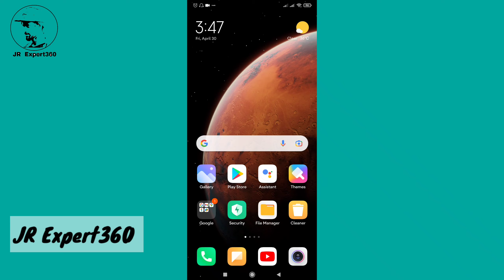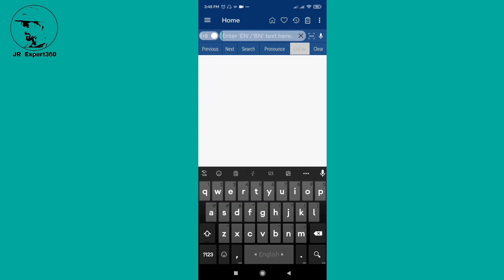অজানা ইংরেজি শব্দের বাংলা অর্থ জেনে নিন এক ক্লিকে | Best English Dictionary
শিক্ষামূলক বিভিন্ন  ভিডিও দিয়ে "J R   E x p e r t 360 " চ্যানেলটি বানানো হয়েছে। আশা করি সবার ভালো লাগবে।

OUR INFORMATION